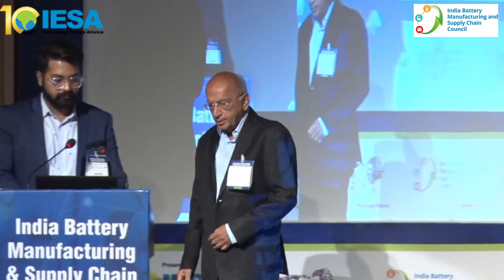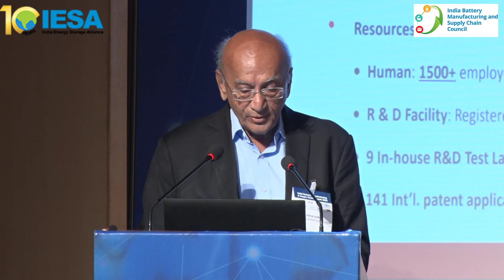India Battery Manufacturing and Supply Chain Summit 2022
Mr. Deepak Pahwa was one of the panelists at the Equipment & Manufacturing Process session at India Battery Manufacturing & Supply Chain Summit 2022.

During his session, he briefly touched upon the necessity of Energy Efficient Low Dew Point Dehumidifiers + Dry Rooms, NMP Recovery critical for lithium battery manufacturing.